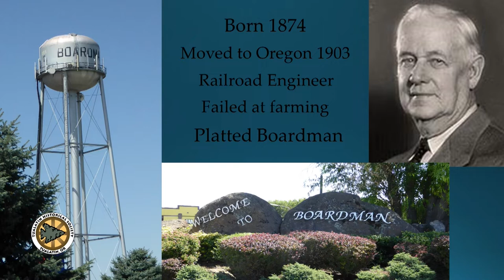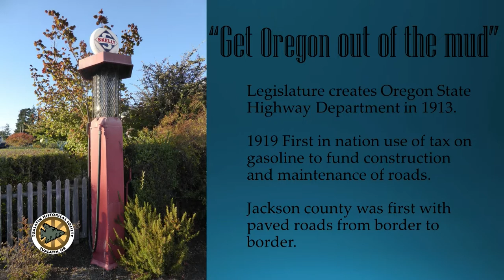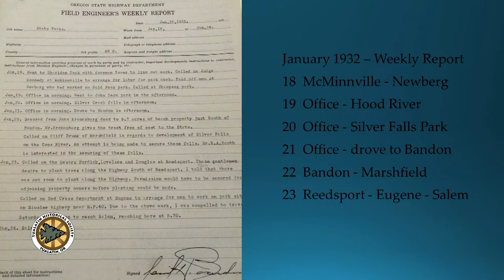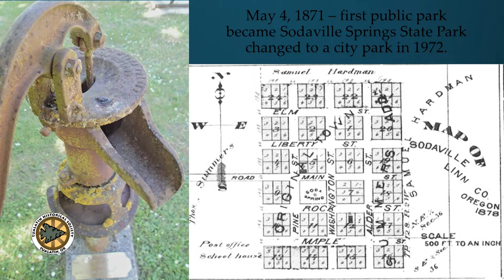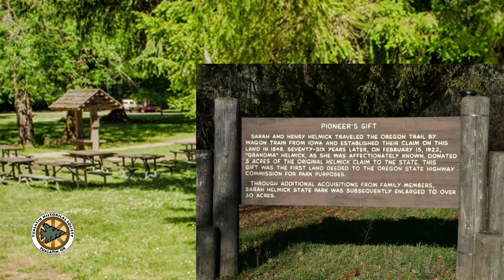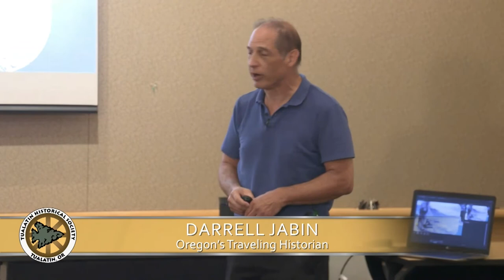Samuel Boardman and the History of Oregon State Parks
Join Oregon’s Traveling Historian as he explores the history of Oregon’s over 250 park properties and the man many consider to be the father of our State Parks.